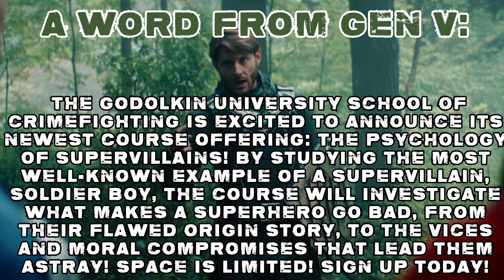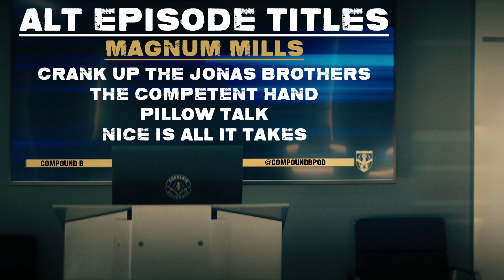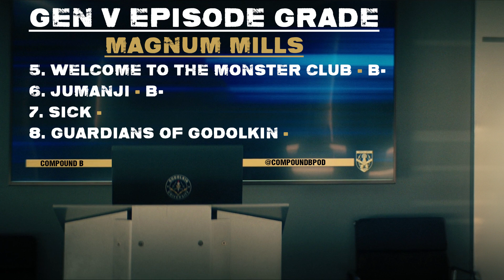Compound B: Gen V Episode 6 "Jumanji" SPOILER Review & Discussion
Welcome to Compound B, a show about "The Boys"... and its spinoffs! In this case, we're here to talk about Gen V, the first live-action spinoff of "The Boys".

On this episode of Compound B, join Jamie G and Magnum Mills as they discuss season one, episode six of "Gen V" titled "Jumanji".

Please note, this episode could possibly contain spoilers for the first three seasons of "The Boys" as well as "The Boys" comics. We'll do our best, but things could come up. You know the deal.

Thank you very much for checking out our show.

We'll be here every week to talk about new episodes of "Gen V". Compound B episodes will release on Tuesdays.